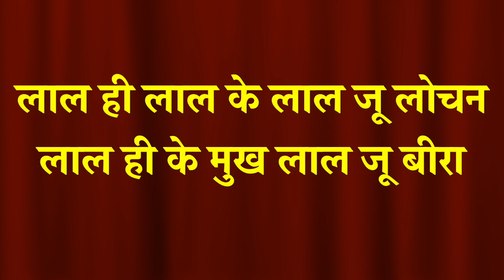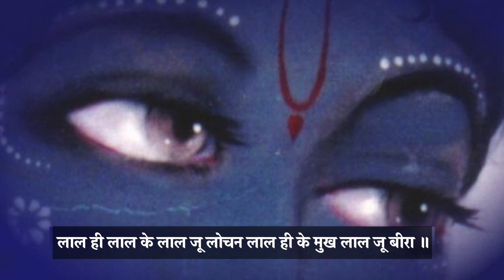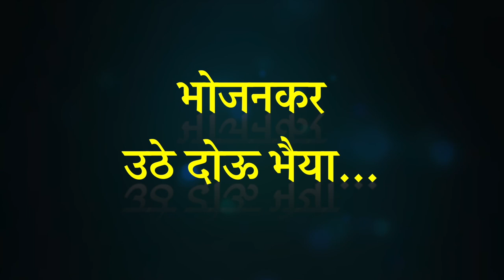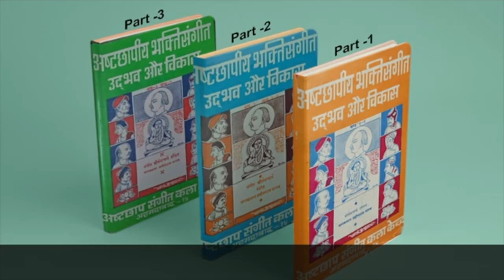Aao Kirtan Sikhe | Sheetkal Ke Pad | bhojan ke pad | shringar ke pad | Pushtimargiya Haveli Sangeet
PushtiVrind is presenting "Aao Kirtan Sikh" for all Vaishnavas who want to learn Kirtan.
पुष्टिवृंड उन सभी वैष्णवों के लिए "आओ कीर्तन सिख" प्रस्तुत कर रहा है  जो कीर्तन सीखना चाहते हैं।

00:00 - देखो सखी ठाडो मदनगोपाल
06:42 - लाल हि लाल के लाल जू लोचन
10:26 - भोजन  करतहै गोपाल
14:23 - आज गोपाल पाहुने आये
18:40 - भोजनकर उठे दोऊ भैया
21:40 - पान  खवावत कर कर  बीरी

pushtimarg,Haveli
Sangeet,
Kirtans,
Raag,
Pushtimargiya
Seva Kram